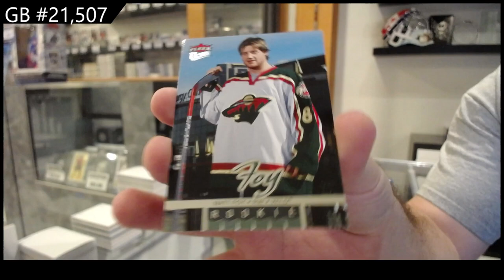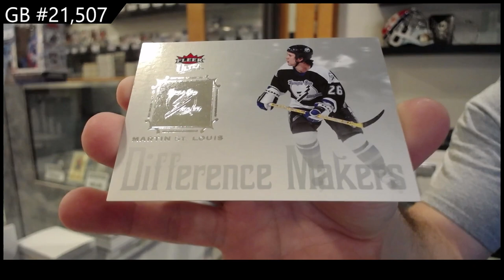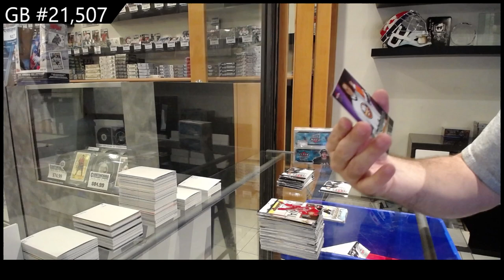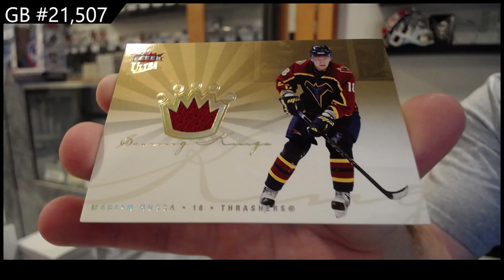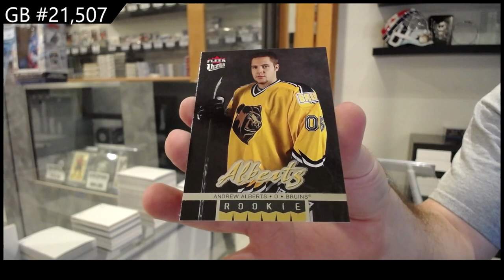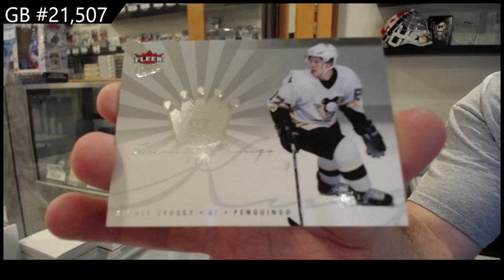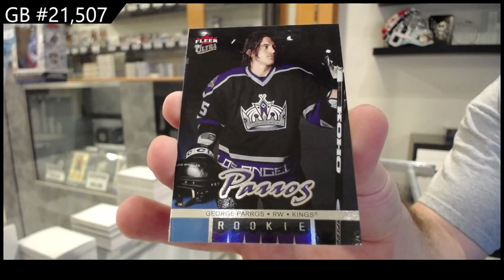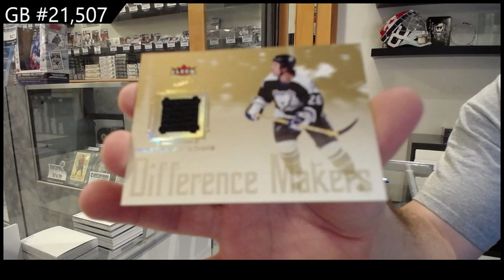2005-06 Upper Deck Fleer Ultra Hockey 2 Box Retail Break - CNC GB #21,507